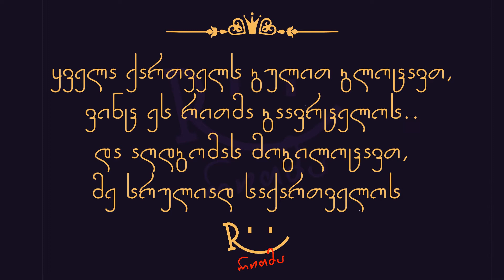რითმა189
აღდგომას გილოცავთ!